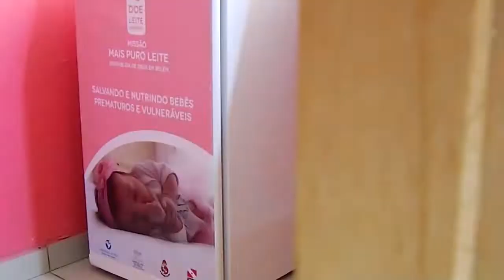INSTITUCIONAL DA ASSEMBLEIA DE DEUS 2019 01